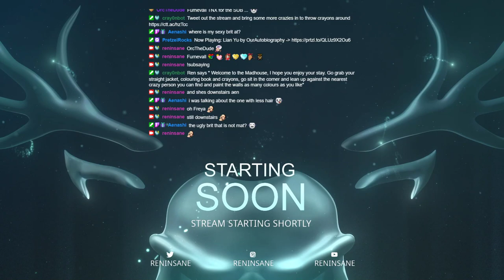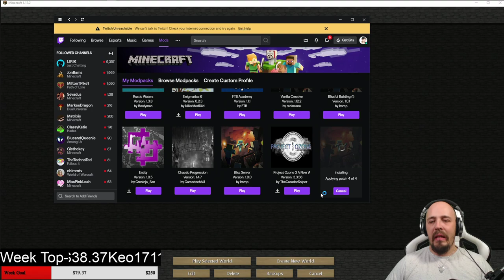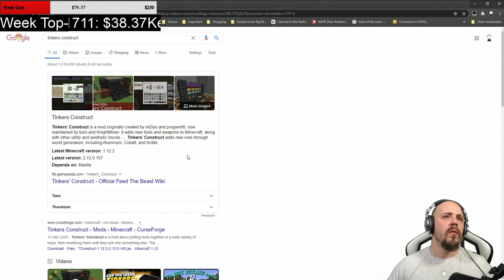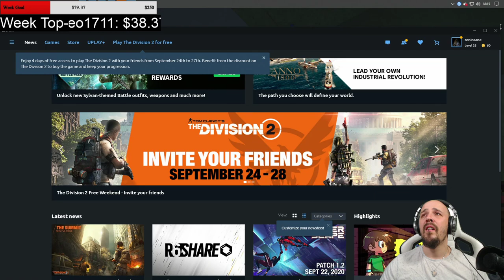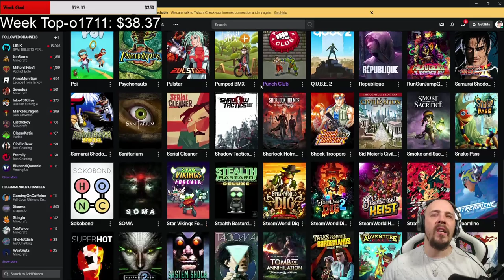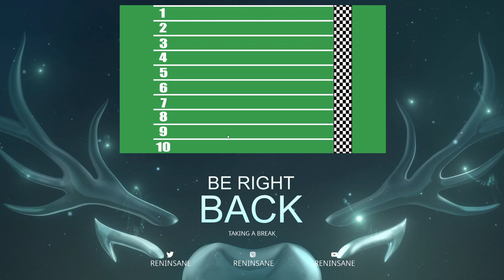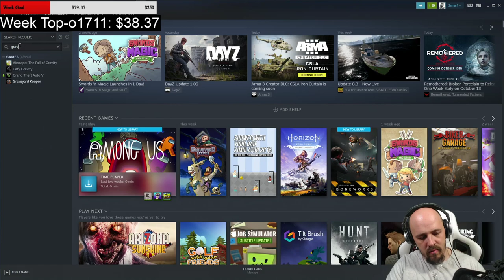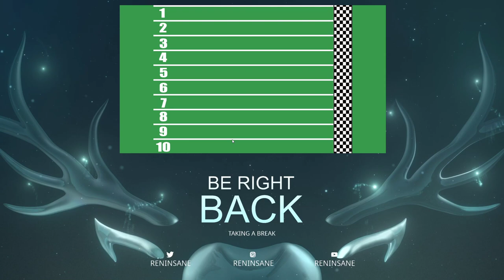Sept 22nd Reninsane VoD, Rustic Waters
Broadcast Live On Twitch - Watch Me Stream Live